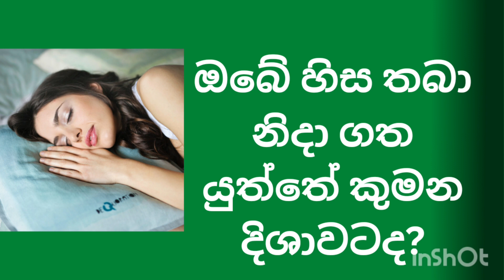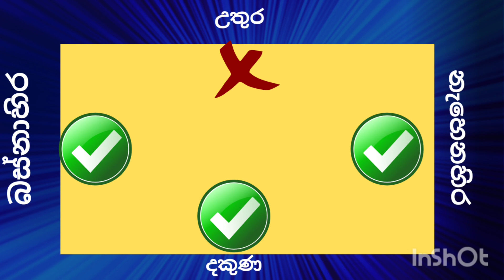ඔබේ හිස තබා නිදා ගත යුත්තේ කුමන දිශාවටද?